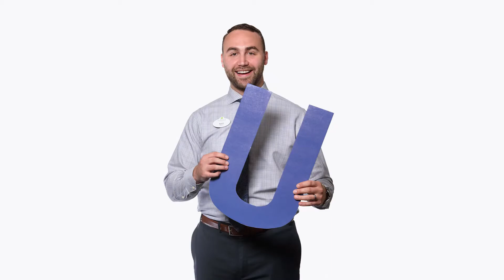2019 UWYC Community Campaign_1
Join us United Way of York County (Maine) as we improve lives by mobilizing people and resources! UWYC has invested over $40 million into the community in the past 30 years. You can help by donating today!